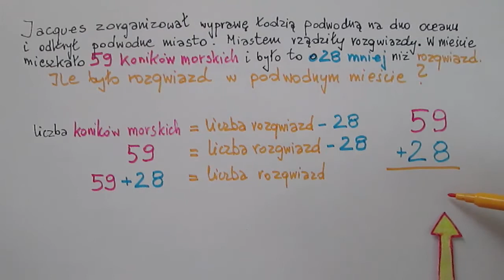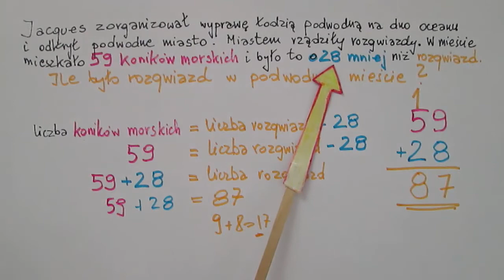Rozgwiazdy rządzą miastem